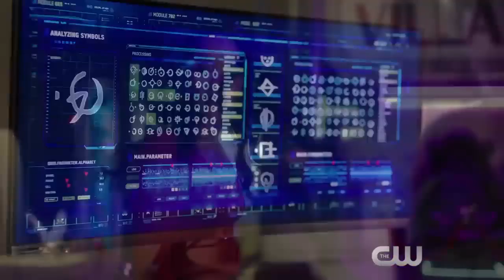The Flash 5x10 Promo "The Flash & The Furious" (HD) Season 5 Episode 10 Promo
The Flash 5x10 "The Flash & The Furious" Season 5 Episode 10 Promo - The Flash returns with all-new episodes Tuesday January 15th on The CW!

The Flash 5x10 Promo/Preview "The Flash & The Furious"
The Flash Season 5 Episode 10 Promo
The Flash 5x10 Promo "The Flash & The Furious" (HD)